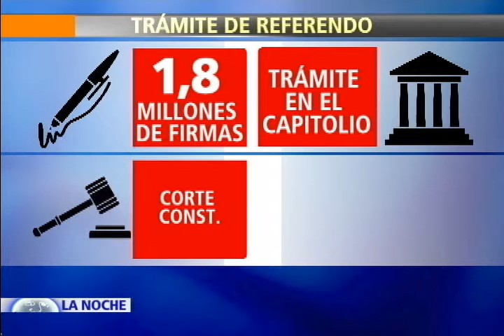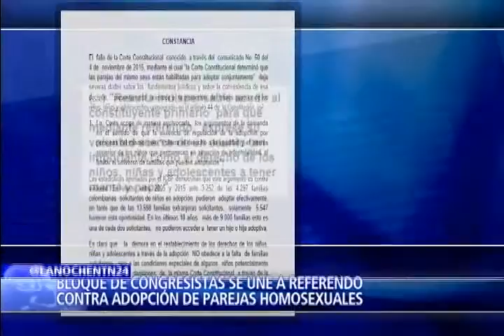Referendo busca que colombianos sean los que decidan sobre adopción igualitaria parte 3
Fuerte grupo de congresistas en Colombia prepara un referendo para frenar decisión de la Corte Constitucional que permitió la adopción de menores por parte de parejas del mismo sexo.

En las urnas, los colombianos serían consultados si están de acuerdo o no con la adopción igualitaria.

Los sectores que defienden la histórica decisión aseguran que el referendo propuesto carece de legalidad y que solo busca fomentar la discriminación contra la comunidad LGBTI

Hoy en el Programa La Noche de NTN24, el Canal de las Américas, el debate con las voces que están en contra y a favor del referendo que busca frenar la decisión de la Corte Constitucional que en un hecho histórico y sin antecedentes dio vía libre a que parejas del mismo sexo puedan adoptar niños en Colombia.